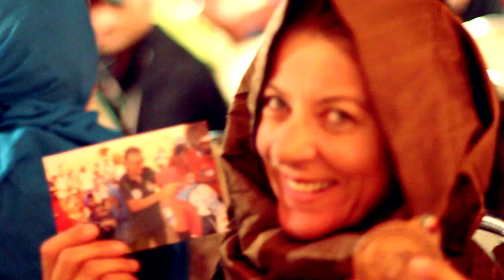This Is Something Different - Chapter 5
A documentation about the first Iranian Silk Road Ultramarathon and the story of Rafael Fuchsgruber ("Running wild", "Passion Laufen") and Mahsa Torabi (First female Iranian Marathon runner)

With: Rafael Fuchsgruber, Mahsa Torabi, Paolo Barghini, Mohamad Ahansal, Jenny Davis, Stephanie Case, Frode Lein, Christoph Harreither and many more...

ISRU is a self sufficiency foot race throuh the hottest desert on earth. Dasht e lut.
250/160 km - self sufficiency – 6 stages
Each stage is an unique adventure in a different landscape.